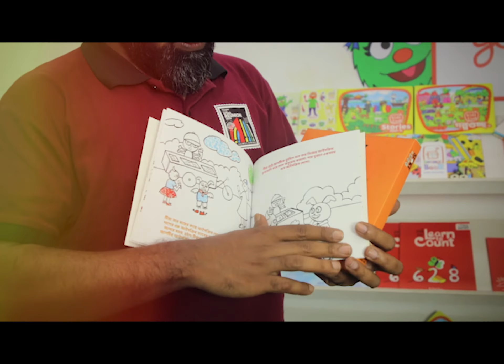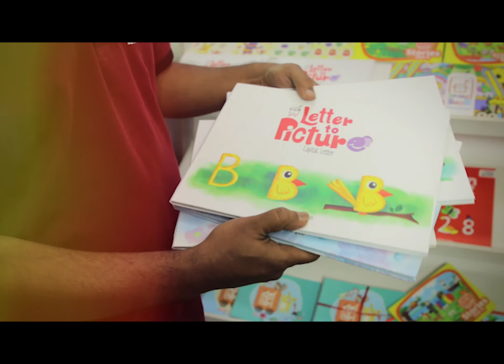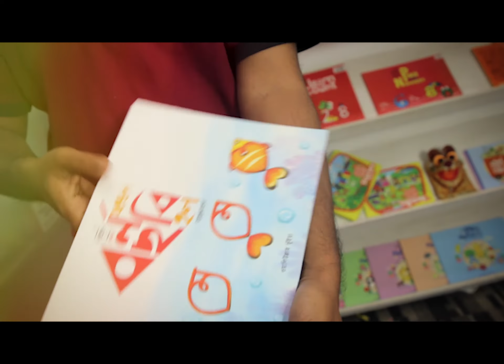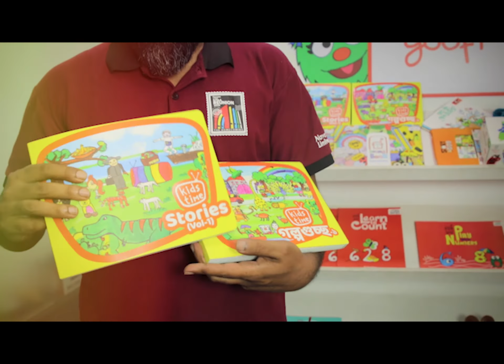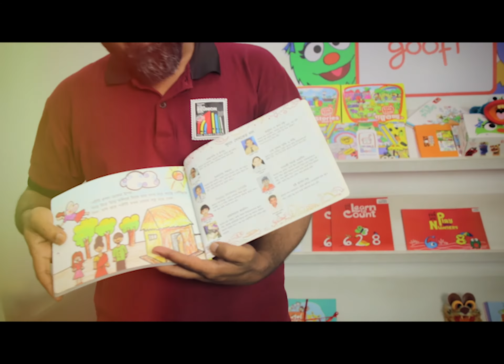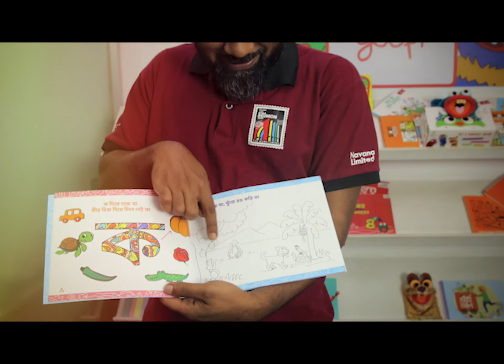Goofi Best Seller Books 2020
5 Best seller book series of Goofi in Book Fair 2020.